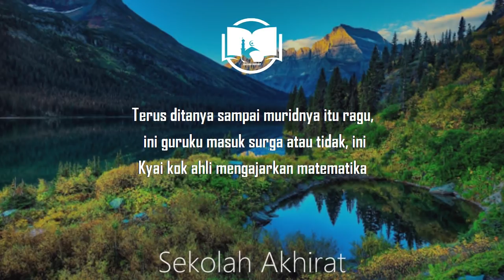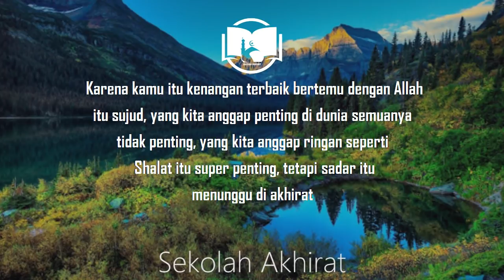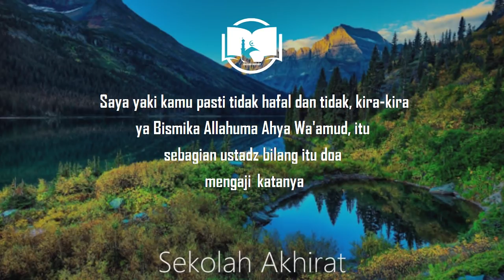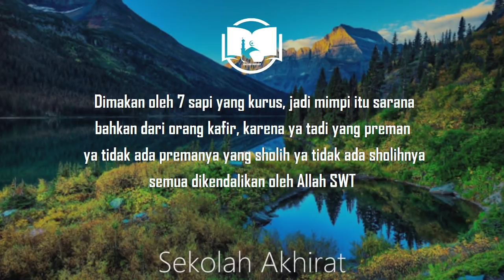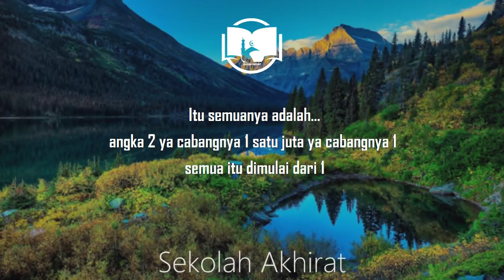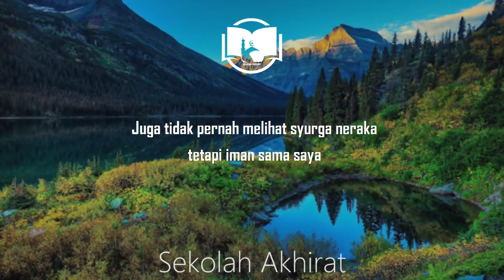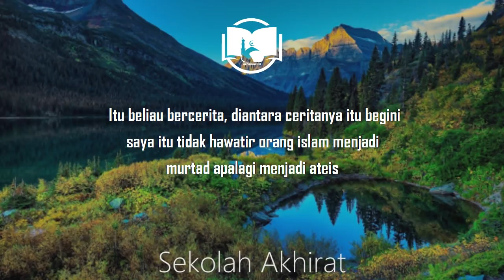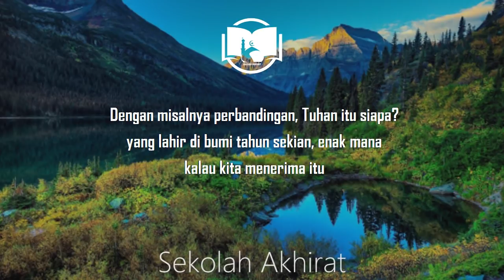Gus Baha : Mimpi Lebih Nyata Daripada Kehidupan Nyata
Ngaji Gus Baha membahas tentang mimpi